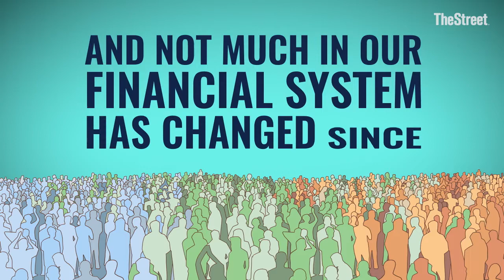CoinShares Chief Strategy Officer Wants to Get More Women In Crytpo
Meltem Demirors' family is from rural Turkey and after spending time there and seeing firsthand how some people in this world actually do not have a stable currency, she was motivated her to get involved in the cryptocurrency world.

"For far too long, the world's wealth has bee directed and controlled by white men," says Demirors, the  chief strategy officer at CoinShares, a platform for cyrptocurrencies.

And since 51% of households are controlled by women these days, she is looking to change "to create a new financial system that caters to the population of this country."

Clearly she is hoping to do that with cryptos.

So watch the video above as she gave Alpha Rising a great sense of her mission.

And then be sure to watch this additional clip from our interview and then listen to our full conversation as we discuss who's investing in crypto and why the retail investor should consider investing!

Sign up for ActionAlertsPlus.com today for exclusive insight into Jim Cramer’s charitable portfolio